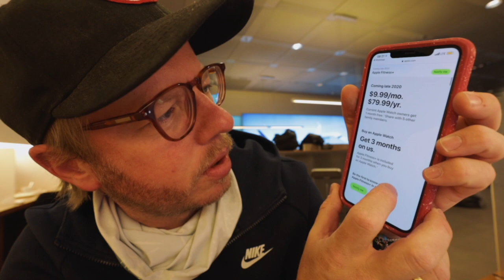TIME TO SAY GOODBYE...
Ich habe beschlossen mir ein neues Segelboot zu kaufen und meine Beneteau First 210 zu verkaufen.
Aber Julia weiss nichts davon. Das und noch mehr Unsinn, in der heutigen Episode..
Viel Spass!
Fredrik